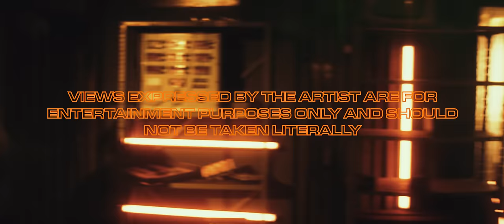H Moneda - Mad About Bars w/ Kenny Allstar [S5.E24]